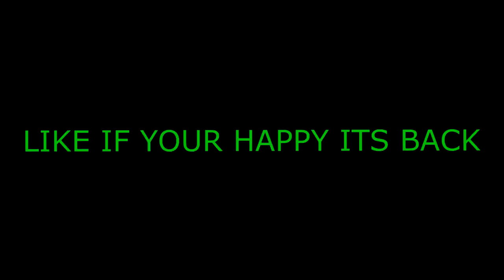Building is GREAT Again (TURBO BUILD IS BACK)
PSN: iRunYew